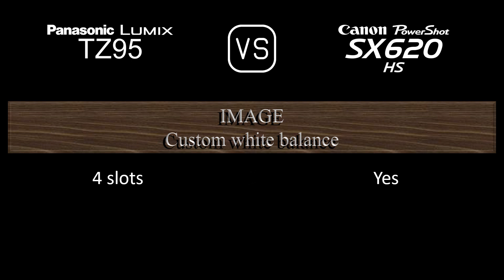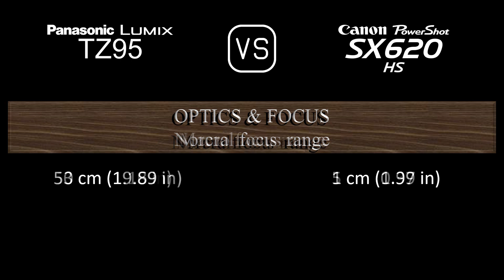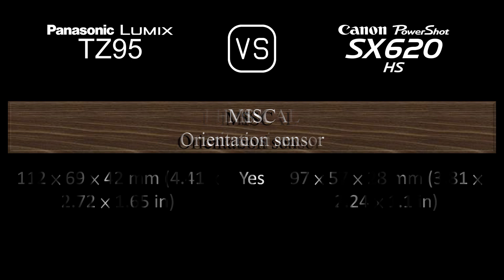Panasonic Lumix TZ95 vs. Canon PowerShot SX620 HS: A Comparison of Specifications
This video overviews the Panasonic Lumix TZ95 and the Canon PowerShot SX620 HS in a parallel comparison of specifications.

00:24 LAUNCH
00:32 BODY
00:41 SENSOR
01:05 IMAGE
01:21 OPTICS & FOCUS
02:06 SCREEN
02:26 VIEWFINDER
02:42 PHOTOGRAPHY FEATURES
03:43 VIDEOGRAPHY FEATURES
03:59 STORAGE
04:04 CONNECTIVITY
04:32 PHYSICAL
04:52 MISC